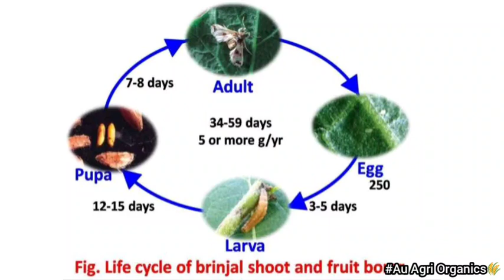கத்திரியில் குருத்து மற்றும் காய்ப்புழு மேலாண்மை | Brinjal shoot and fruit borer management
கத்தரிக்காய் சாகுபடியில் குருத்து மற்றும் காய்ப்புழு தாக்குதல்

தொகுப்பு: எ. செந்தமிழ்
குரல்: ச. ஃபிசா

Team members
1. E. Senthamil
2. K. Saranraj
3. B. Nandhini
4. E. Geethapriya
4. E. Geethapriya
5. M. Manisha
6. P. Gandhi
7. G. Shanmugasundaram
8. S. Selvakumar
9. V. Naveen